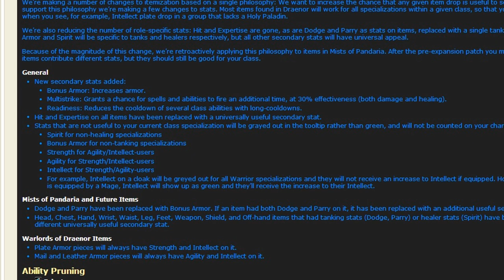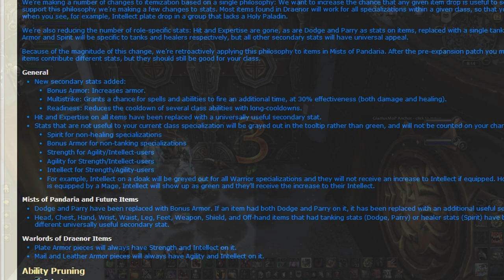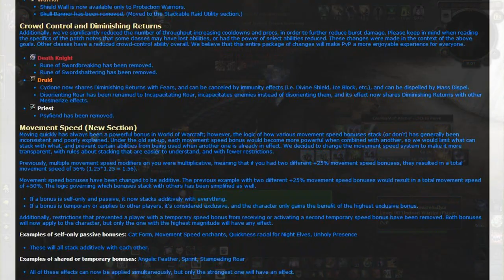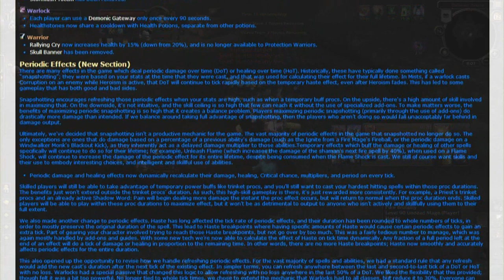WoD Updates | New Secondary Stats! [Cobrak]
Quick video here covering some Warlords of Draenor news that caught my eye! A handful of new secondary stats to replace Hit and Expertise AND some more changes with regards to ability pruning!

Celldweller - Own Little World (Aionman Mix)
VOICIANS - Revolver